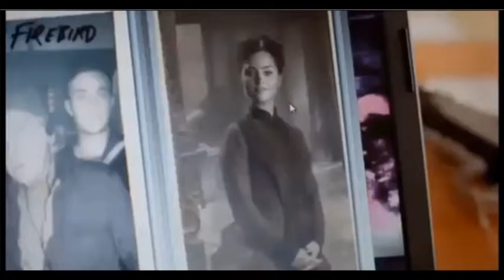Doctor Who The Crimson Horror - Finding Out Clara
Category
Entertainment
Licence